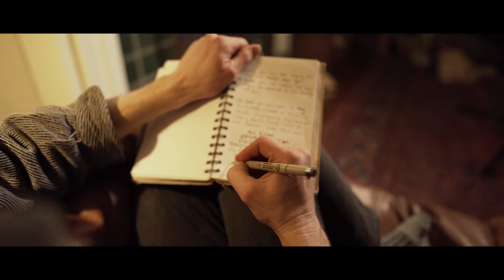Ian George - The Wild & The Untamed ∞ {OFFICIAL VIDEO} ∞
Official music video for "The Wild & the Untamed" by Ian George off the debut album Kingdom of My Youth. Written and performed by Ian George.

Make-up and practicality manager: Danielle Aubert
Filming assistant: Davis Bach

Remember, this is an unfathomable and weird experiment and we are all in this together. i love you. xx